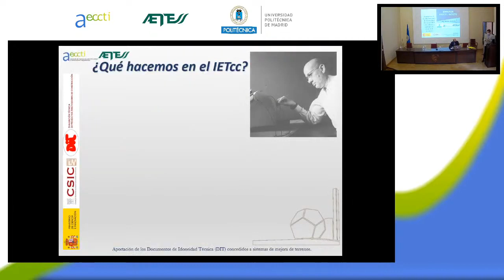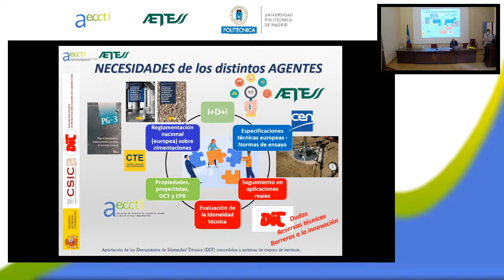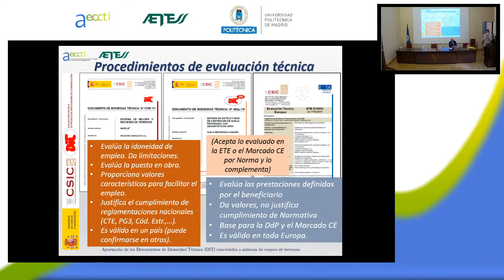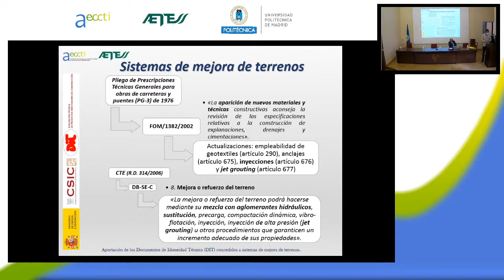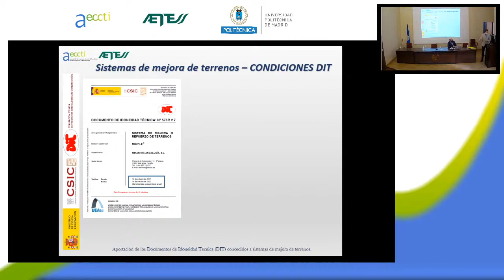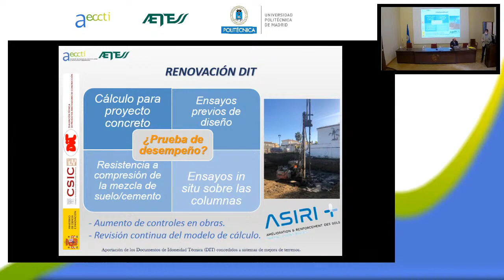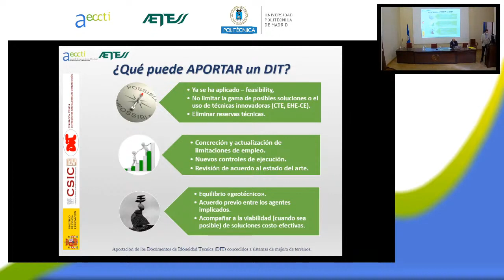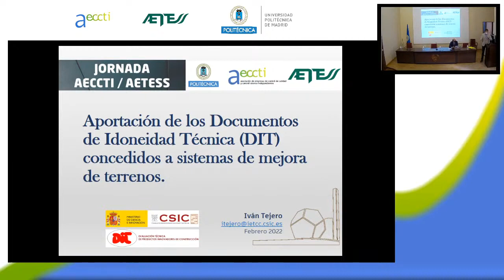APORTACIÓN DE LOS DOCUMENTOS DE IDONEIDAD TÉCNICA (DIT) CONCEDIDOS A SISTEMAS DE MEJORA DEL TERRENO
Desde la Unidad de Evaluación de Productos y Sistemas Innovadores (DIT) del IETcc-CSIC,  a través de nuestro ponente experto en la materia, Iván Tejero Palos, hemos participando en la JORNADA AECCTI Y AETESS DEL 1 DE FEBRERO DEL 2022 con la ponencia sobre experiencias sobre la mejora de terrenos con certificación DIT (Documento de Idoneidad Técnica).